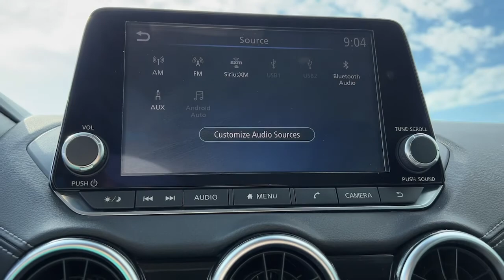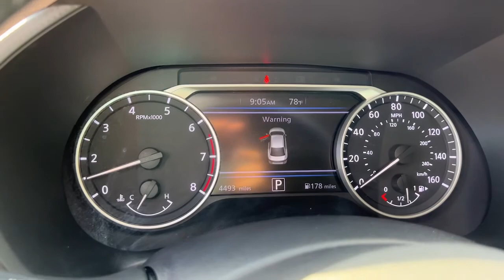2020 Nissan Sentra Weatherford, Fort Worth, Granbury, Saginaw, Dallas, TX NN424068A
Scarlet Ember Tintcoat Used 2020 Nissan Sentra available in Fort Worth, Texas at Fort Worth Nissan. Servicing the Weatherford, Granbury, Saginaw, Dallas, TX area.

3451 West Loop 820 S

Recent Arrival! CARFAX One-Owner.brNissan Sentra SV CVT with Xtronic, Charcoal Cloth.brbrOdometer is 25363 miles below market average! Clean CARFAX. 29/39 City/Highway MPGbrbrAwards:br  * JD Power Automotive Performance, Execution and Layout (APEAL) Study